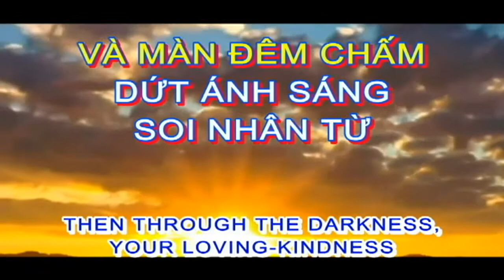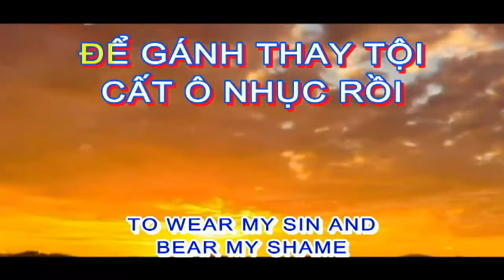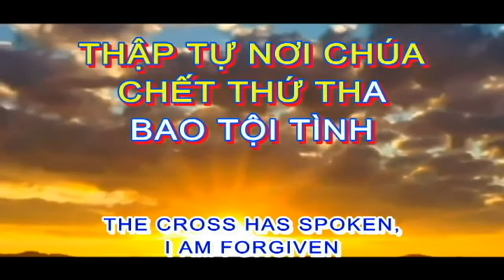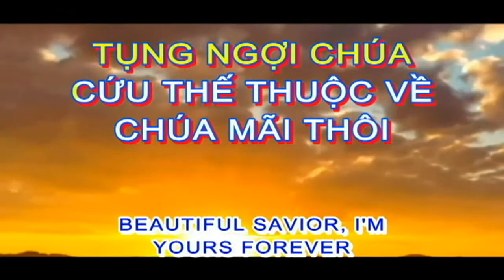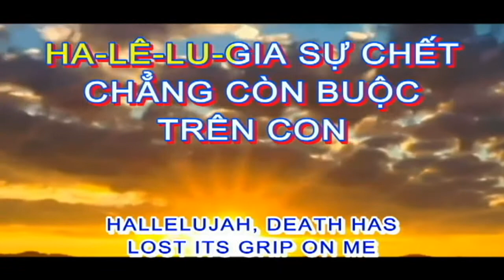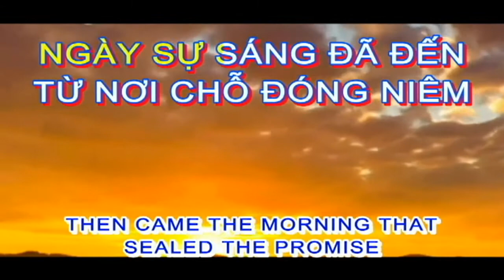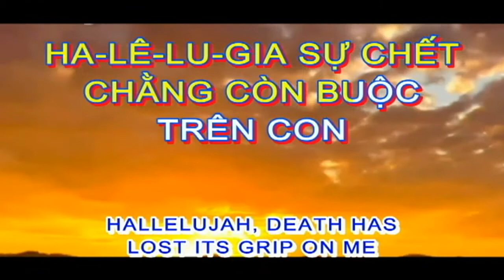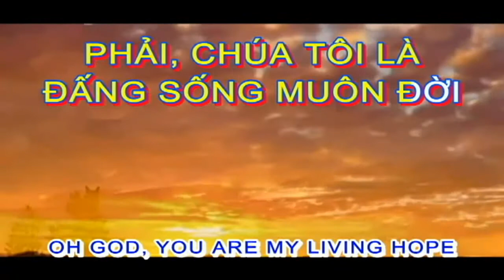Đấng Sống Muôn Đời (Living Hope - Phil Wickham) Thể hiện: Ca sỹ: Isaas Thái.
Shekniah Christian Church Of God (SCCOG)